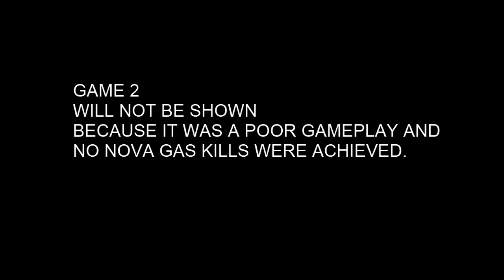Black Ops :: Road To Tactical Mask Pro Game 17 [Subscribers Game 1/2]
Commentarys a bit off sync. I apologize in advance. The next episode is too.
but I hope you guys enjoy it regardless. The game audio for this episode also recorded weird (stupid dazzle)...